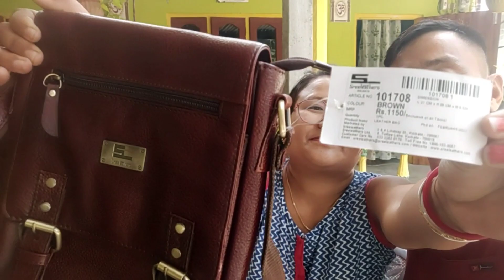Beg gwdan lwgwpwr